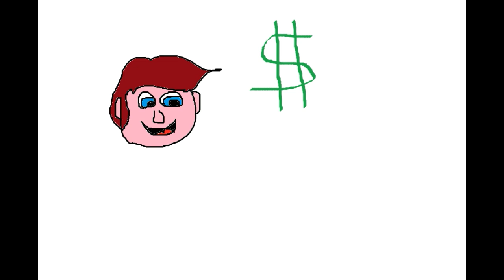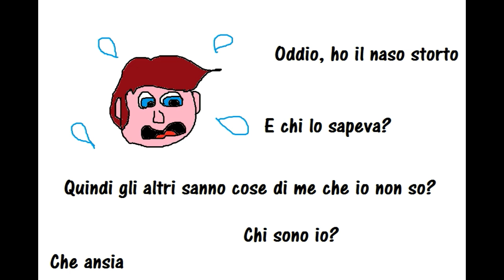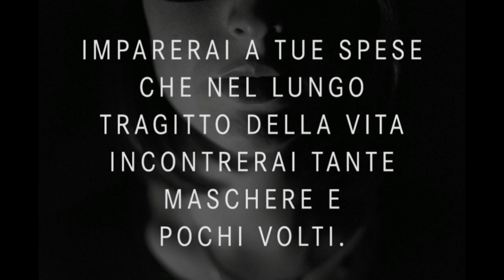Uno, nessuno e centomila di Luigi Pirandello in tre minuti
Tante maschere, pochi volti... E tutto perché una non si è fatta i fatti propri!

Sono anche su instagram: stefanopiffer
E pure su twitter: stefanopiffer74

E grazie a Lilletta Ely per la thumb iniziale... sempre gentilerrima! :D